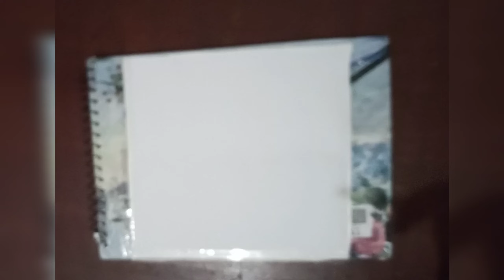easy painting step by step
In this video i will tech you, How to draw drawing step by step with pencil sketch!

𝐈𝐧𝐬𝐭𝐫𝐮𝐜𝐭𝐢𝐨𝐧 𝐦𝐚𝐧𝐮𝐚𝐥
You can understand in this pencil sketching video :
   ．how to draw very easily,
   ．take control of your sketch pencil,
   ．avoid smudging,
   ．differentiate different texture and use a blending stick for smooth shading!
I make drawing/sketch tutorial for Beginner's and Advanced.
Does this video have copyright?
   ．Yes! This video have copyright.